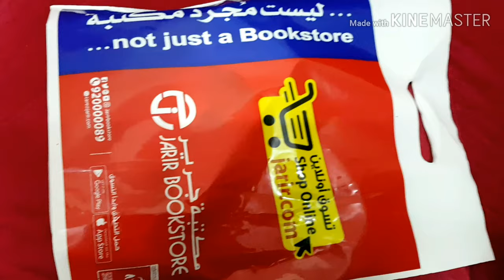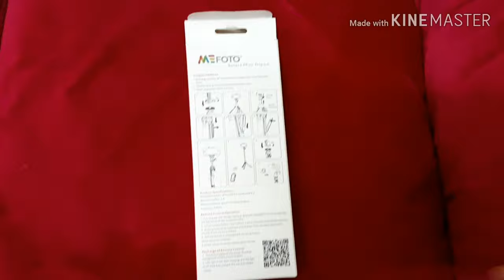MeFOTO Smart Mini Tripod unboxing and review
Jarirbookstore is very amazing market in riyadh where you can by everything that you need like  brand new phones, laptops,printers,cameras, books stationary for kids , schoolbags, colours for pain art and crafts etc.